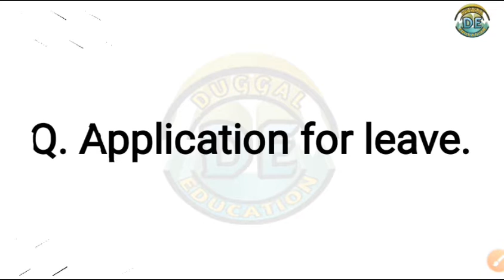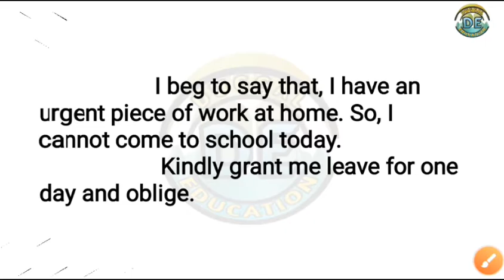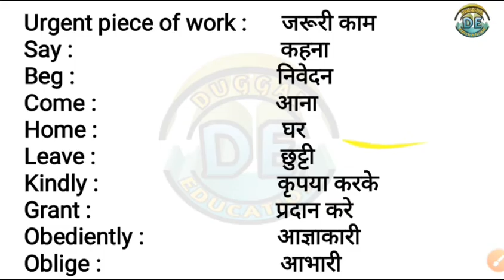Application for leave. छुट्टी के लिए आवेदन पत्र! Classes-8th, 9th & 10th By Duggal Education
Application for leave. छुट्टी के लिए आवेदन पत्र !

This video help the students of classes 8th, 9th & 10th. To learn thing in easy & simple way with Duggal Education.

In this video we provide the complete information of each line in hindi. So that students understand the things in simple way & score good marks in this application.

Application for an Urgent piece of work to Headmaster/Principal

Leave Application / Urgent piece of work

Application for an Urgent piece of work - in easy way

Urgent work Application in English

How to write an application leave

leave application

Leave letter

How do I write an application for 3 days leave?

How Write leave application for school?

Leave Application Format for School

School leave application

Leave application to principal

How to write an application in English